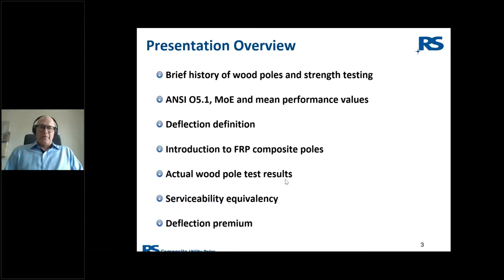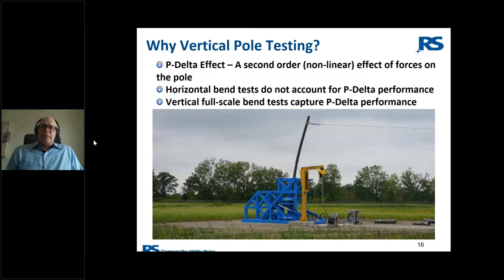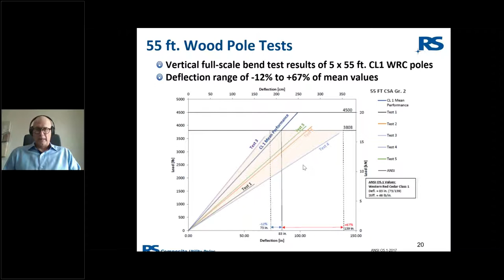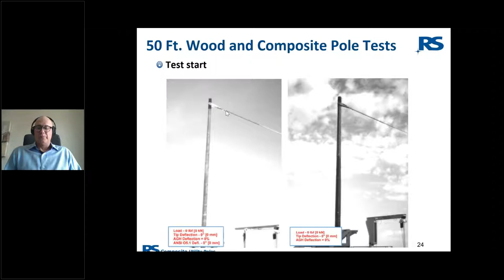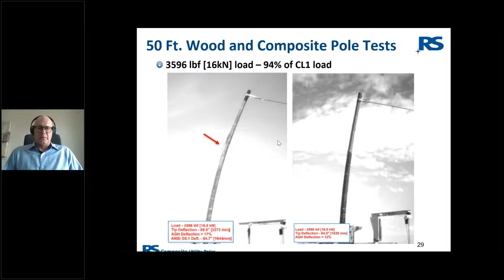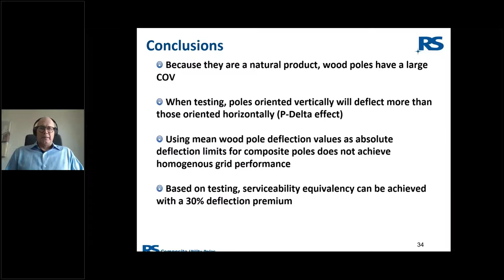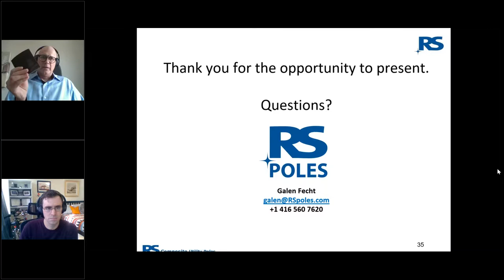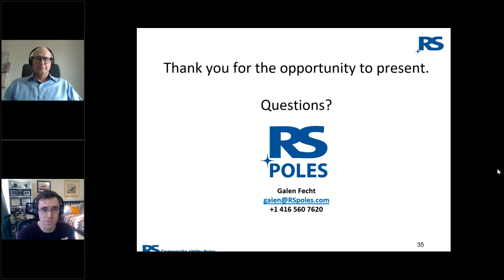CEA’s Conversation Series: Understanding Wood Pole Performance & Equivalent Composite Pole Selection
Welcome to CEA’s Conversation Series! CEA has worked with our Corporate Partners to develop an ongoing conversation that focuses on solutions to current and future challenges faced by our industry.

Title: Understanding Wood Pole Performance and Equivalent Composite Pole Selection
Presenting Company: RS Technologies Inc. (RS Poles)